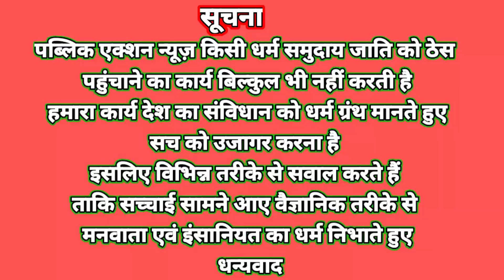Dc office me धारऩा,मुखिया जिलापरिषद पुर्वीसिंहभुम,